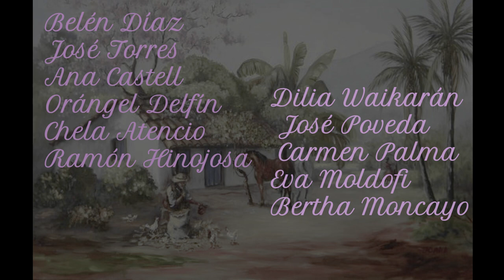Entrada de telenovela Ifigenia 1979 VTV